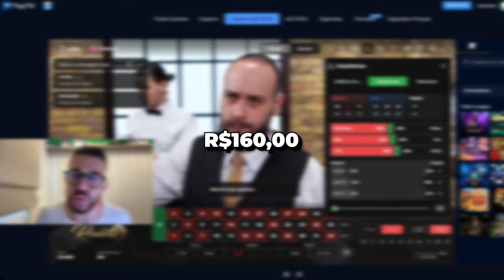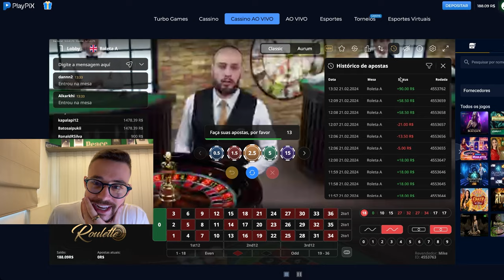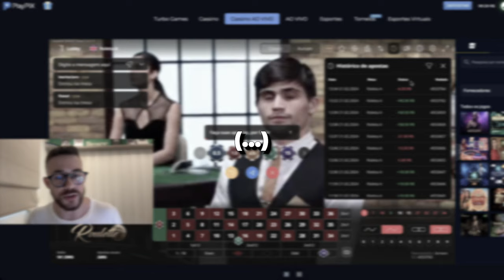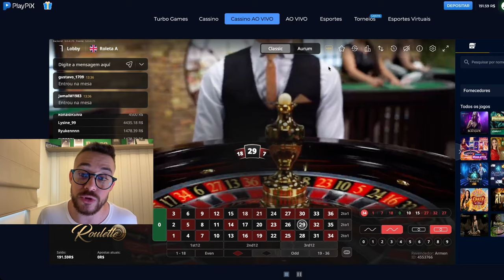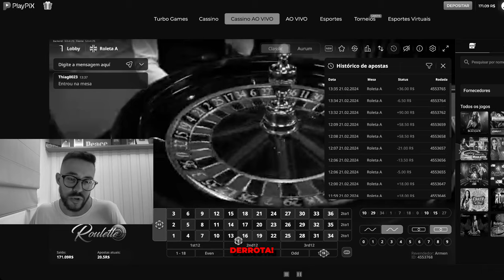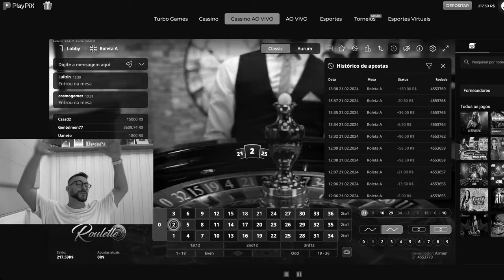20 REAIS TODO DIA COM 100 REAIS DE BANCA NA ROLETA!